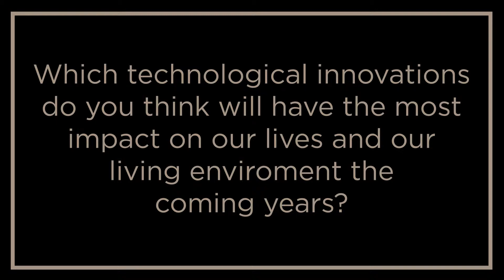Interview Tom Foster | Stockholm Design Week 2019 | Aritco - Next Level Living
Interview with Tom Foster during Stockholm Design Week 2019.

Technological innovations are changing people's lives in the coming decades. The automation of work is one of them. The impact on home and work environments are more and more blending together. In the beginning they were very separated where people had to go to work to have access to technology.

Nowadays technology is integrated in people's daily life so the importance of the technology in an office environment is reducing.

The role of architecture and design is to respond to the shifting technological innovations in the way customers interact with he world.

This video is part of the Next Level Living series presented by Aritco.